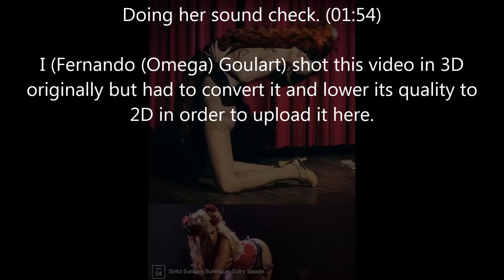1of27-Laura Desiree in Sinful Sundays Burlesque doing her sound check - Cherry Cola's-4Oct2015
1 of 27 - "Laura Desiree" in "Sinful Sundays Burlesque - Sultry Spooks" live at "Cherry Cola's Rock 'n' Rolla Cabaret & Lounge" in Toronto, Canada on October 4, 2015 doing her sound check. - I (Fernando (Omega) Goulart) shot this video in 3D originally but had to convert it and lower its quality to 2D in order to upload it here!!!     ;)